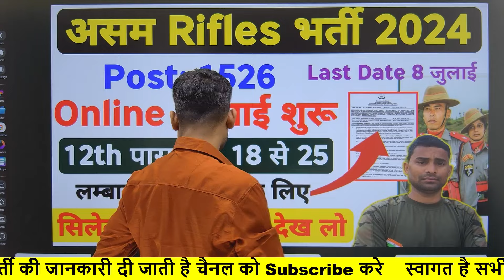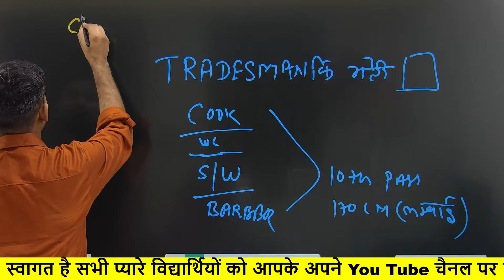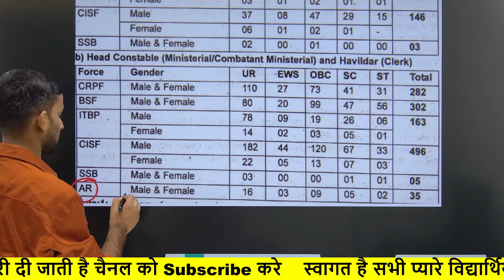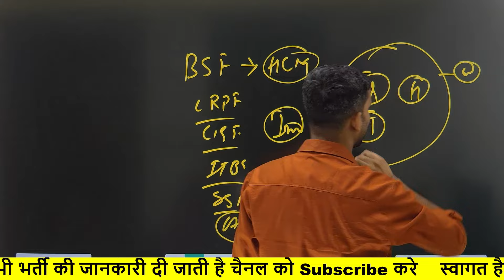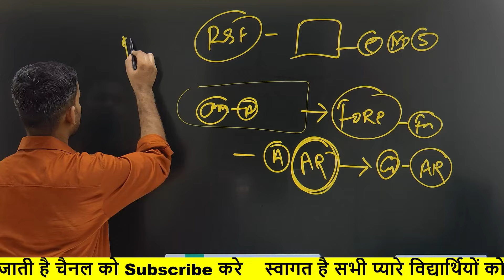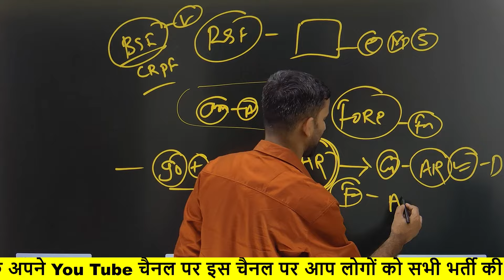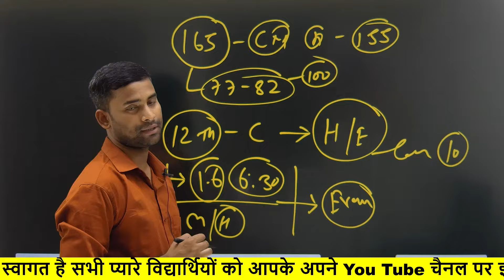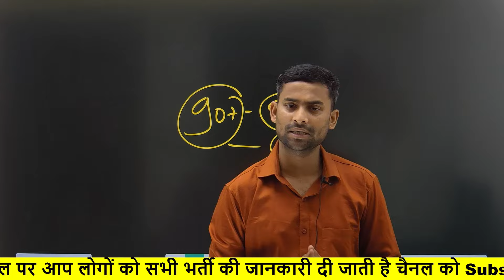Assam Rifles New Vacancy 2024 ! Online अप्लाई शुरू 💥 Assam Rifles New Recruitment 2024 Assam Rifles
Assam Rifles New Bharti 2024 Notice Out ✅ Assam Rifles New Vacancy Out !! Assam Rifles Bharti 2024

Asaam Rifles New Vacancy 2024
Assam Rifles Bharti 2024
Assam Rifles Bharti

Assam Rifles Clerk Bharti 2024